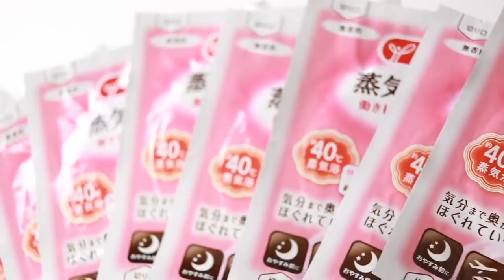【11月編】買ってよかった秋冬アイテムTOP5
今月もあっという間に過ぎちゃいましたね〜
そして来月はいよいよ今年買ってよかった総集編ということで自分でも何をセレクトしようか楽しみにしております。

‹もくじ›
0:00　スタート
1:13　第5位
2:59 第4位
4:56　第3位
6:35　第2位
8:04　番外編①
9:30　番外編②
10:58　番外編③
12:11　第1位